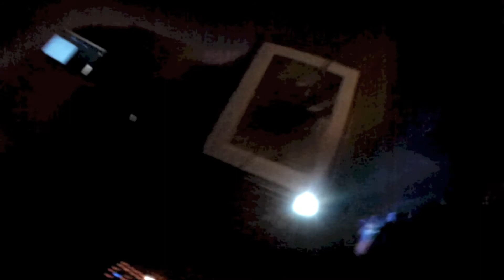The SuperModels - Common People live at The Victoria vaults York Dec 26th 2013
Recorded straight into the desk at our annual Boxing Day bash at The Viccy Vaults in York.